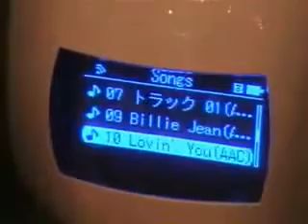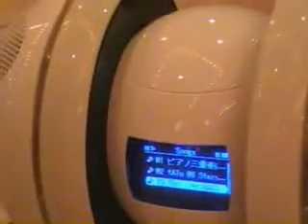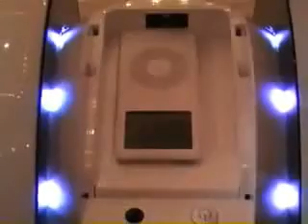Miuro: Robotic iPod dock from Japan